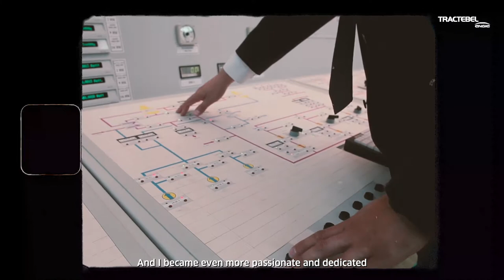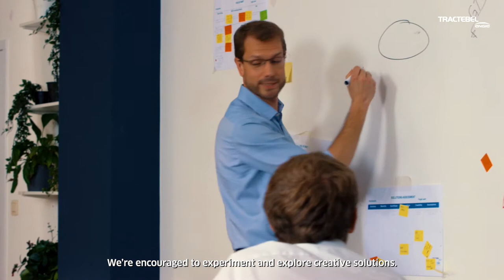Engineer your positive impact - Let's meet Anicet, our Nuclear Expert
Every day with Tractebel is your chance to make the world more resilient, livable, energised and ultimately more sustainable. To shape and enhance the lives of millions of people. To apply your talent in multidisciplinary teams with boundless creativity. To learn and grow with world-class experts at your side. To leave an engineering legacy you can be proud of in your community and communities around the world.